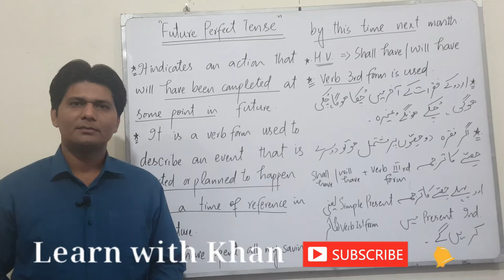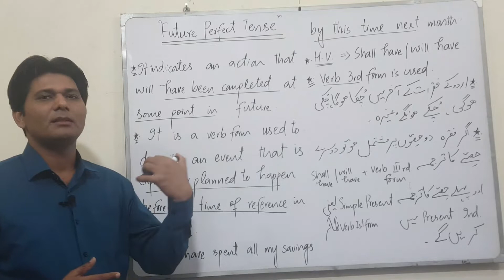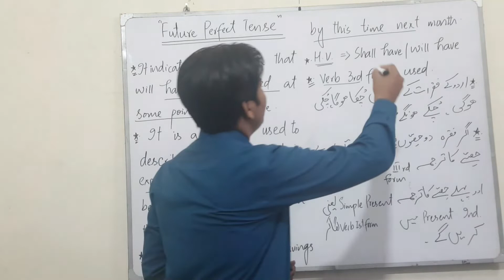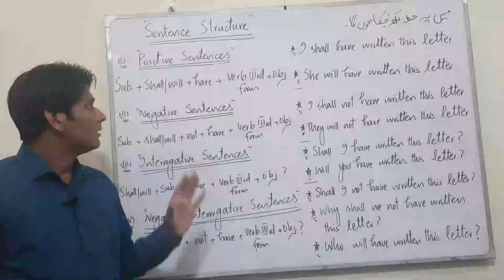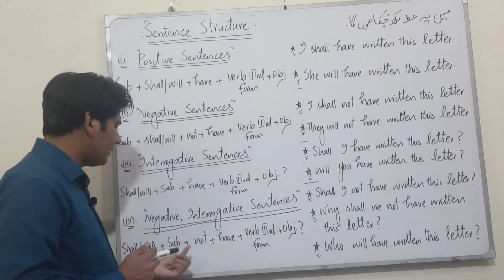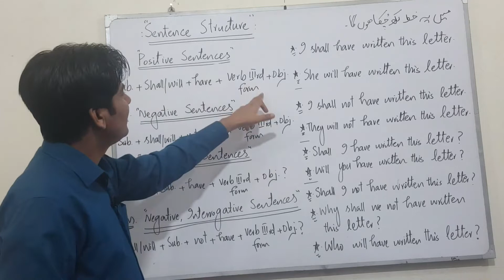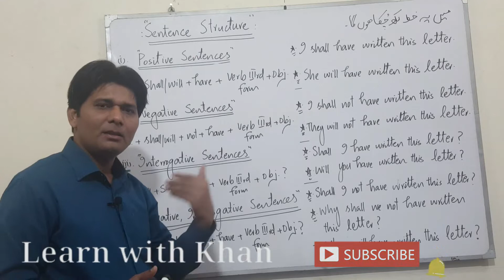Future perfect tense seekhen Lec 23| Angrezi seekhen | Learn with khan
This video lecture contains detailed guide on Future perfect tense. For detailed practice a help file is also associated which can be downloaded from the link here under.